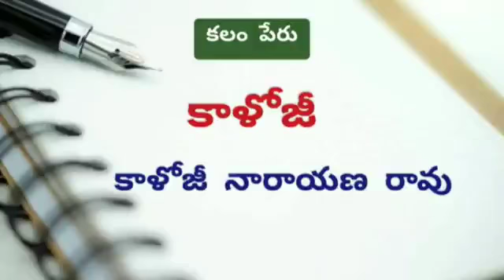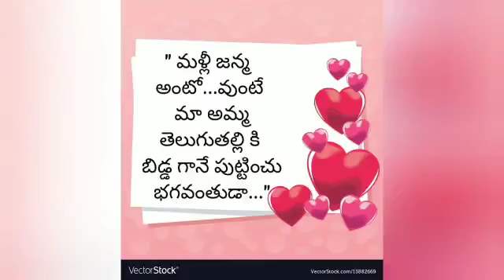Writers their Pen Names( కవులు @ కలం పేర్లు)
Video from chittibothulasrinivas1122